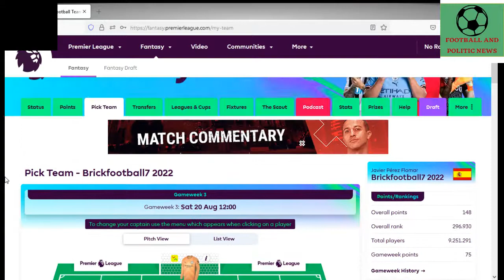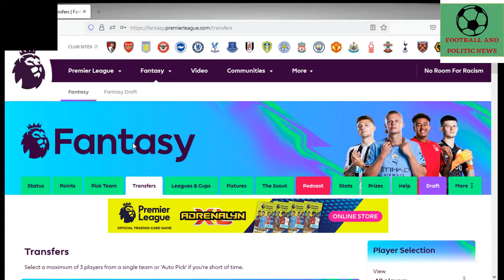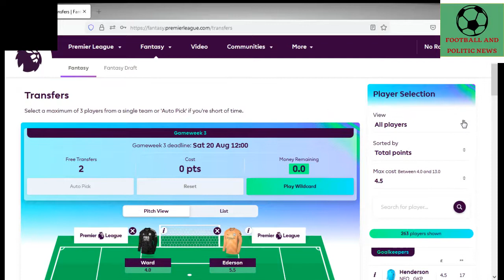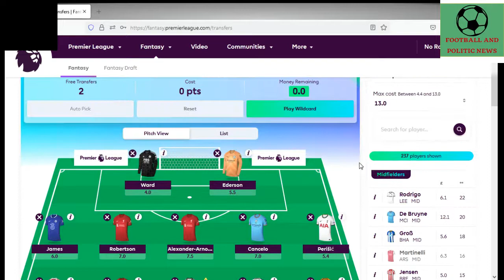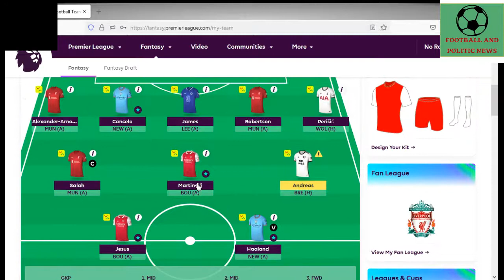GW3 TEAM SELECTION & TRANSFERS | Fantasy Premier League 2022/23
This video shows the team selection & transfers of the gameweek 3 of the Premier League 2022/23 season.